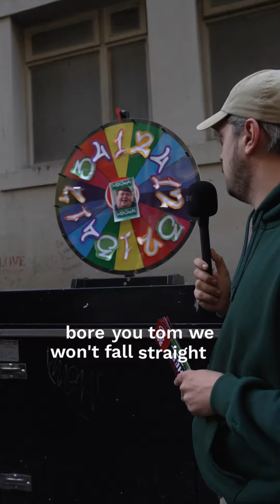Spin to Win or Face a Forfeit? 🎡 Comedians Tony & Tom Take on Liverpool!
Join comedians Tony Carroll and Tom Keegan as they hit the streets on a hilarious mission! Watch as they interview unsuspecting members of the public, delivering laughs and surprises along the way, all for a chance to win an exclusive tattoo voucher from Mogwai Tattoo. Experience the perfect blend of comedy and creativity in this interactive street challenge. Will the public rise to the occasion, or will Tony and Tom steal the show? Tune in to find out!